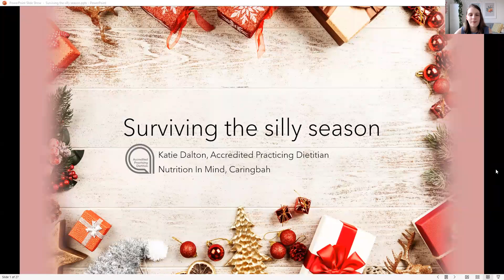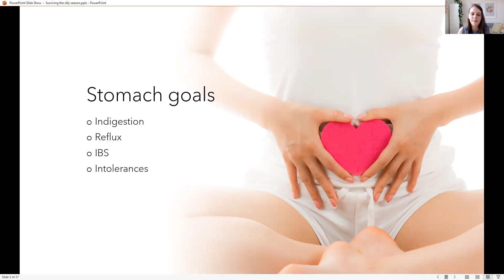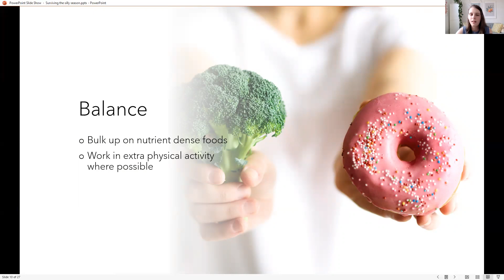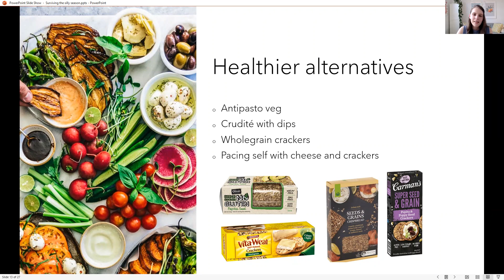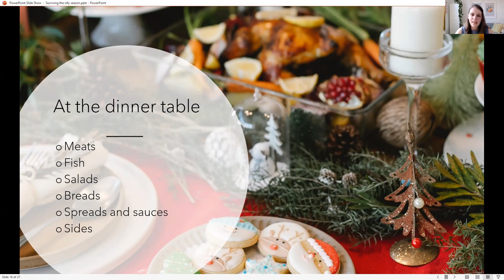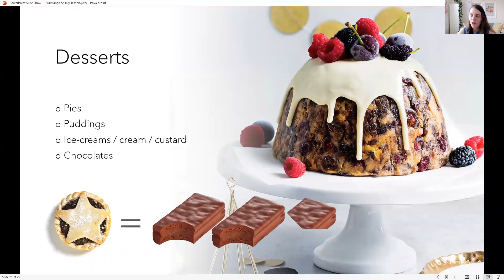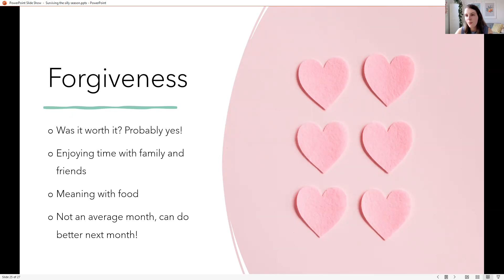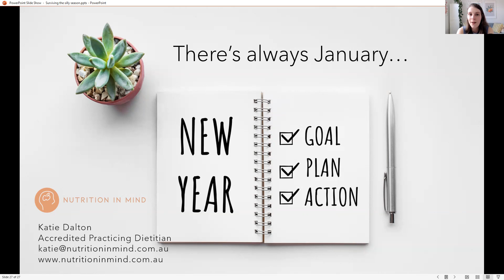Surviving the silly season | Keeping your nutriton goals on track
Dietitian breaks down tips and tricks to stay on track with your health goals during December.

Images soured from:
Photo by George Dolgikh @ Giftpundits.com from Pexels
Photo by Jonathan Borba from Pexels
Photo by Lina Kivaka from Pexels
Photo by Tim Douglas from Pexels
Photo by Flo Dahm from Pexels
Photo by Nicole Michalou from Pexels